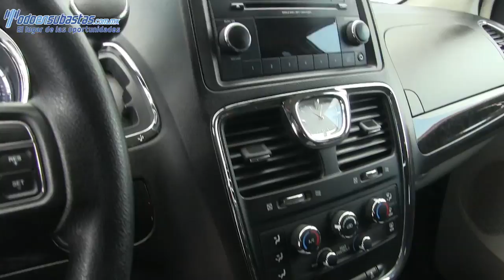722455 CHRYSLER / TOWN & COUNTRY / 2013